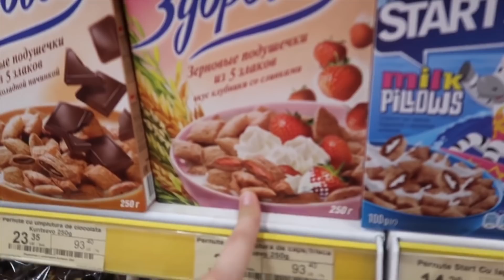24 ORE NUMAI O CULOARE/doar ROZ!